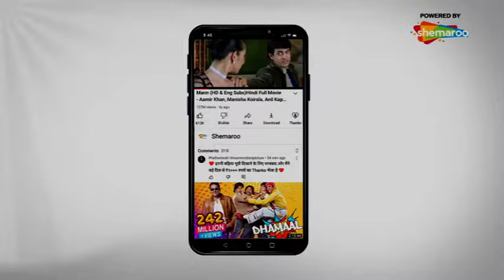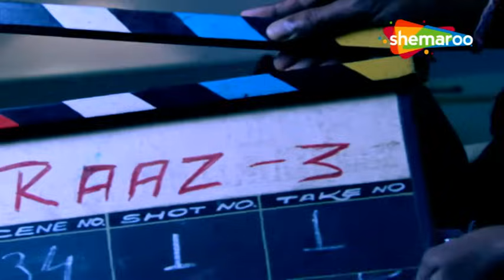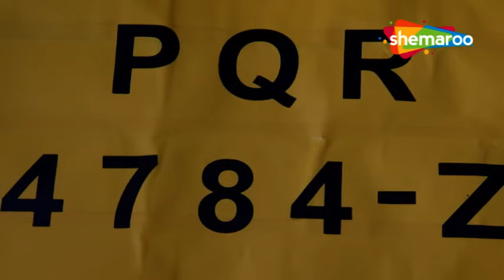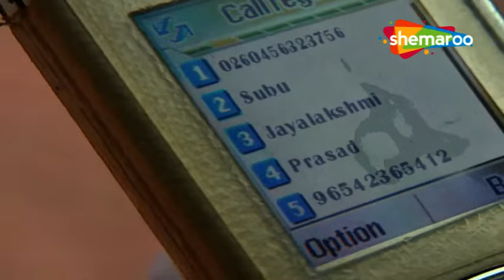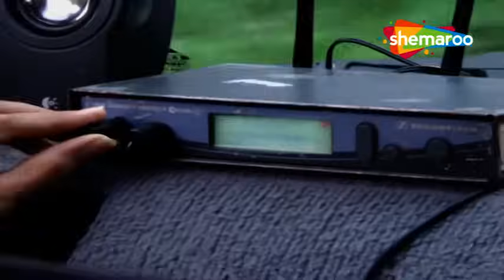क्या आत्मा ने किया खून ? | CID (सीआईडी) | Full Episode 868 | Hindi Crime Show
Show Synopsis: Experience the groundbreaking investigative series that revolutionized Indian Television. C.I.D., the first of its kind, has captured the hearts of viewers and become a sensation over the past eleven years. With its unpredictable and dramatic storytelling, C.I.D. continues to mesmerize audiences, keeping them glued to their screens.

Episode: Freddy Special CID Episode

CID ek Indian TV show hai jisme detectives complex criminal cases ko solve karte hai. Har episode mein procedural format mein hota hai aur cases murder, kidnapping, theft, and other serious crimes se related hote hai. Show ka engaging storyline, gripping suspense aur brilliant performances of its cast popular hai aur over 1500 episodes mein dikhaya gaya hai. Shemaroo Tv, Shemaroo, Hindi Tv Serial, Hindi Serial, Best Tv Serial, Best Tv Show
Crime. Mystery. Detective Series